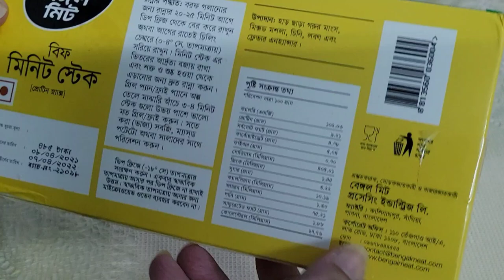Bengal Meat Beef Minute Steak | Easy Recipe 😋